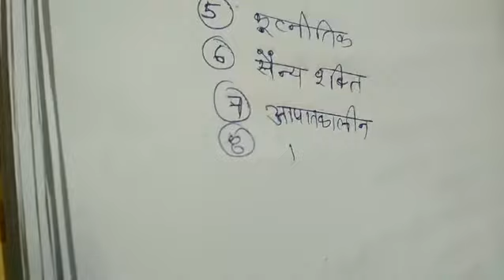samvidhan भाग 5 (part 1)